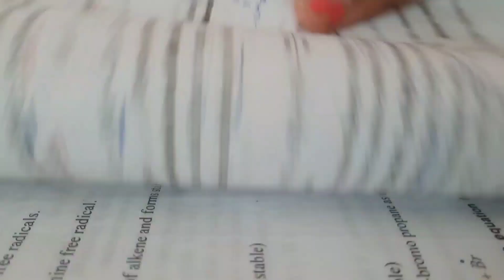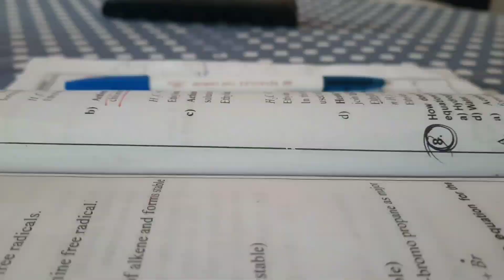Organic Chem Only!!!|STUDY VLOG|11th Grade|Sahithi's Interesting Vlogs